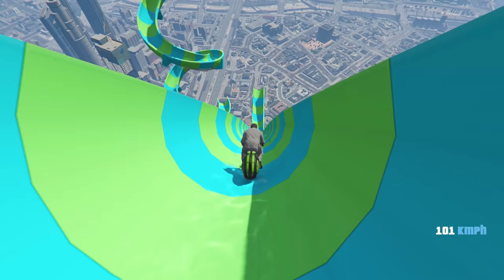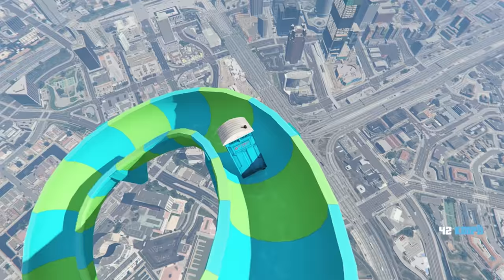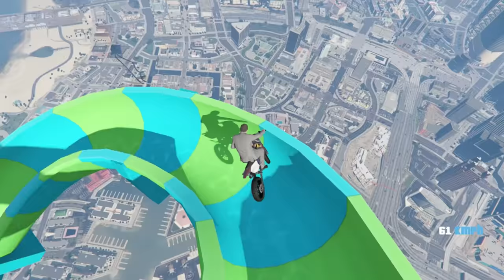Can Michael Jump Across ENTIRE MAP In GTA 5...